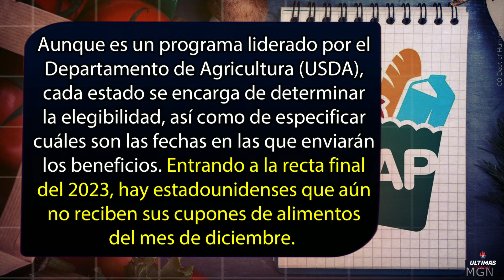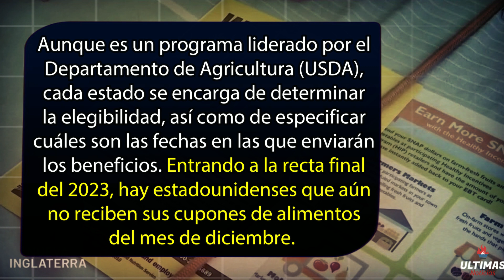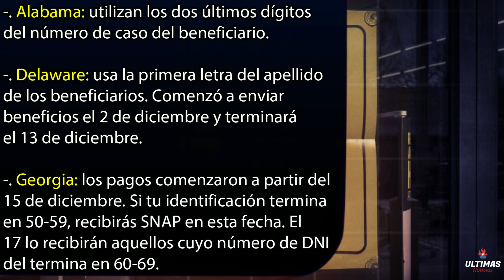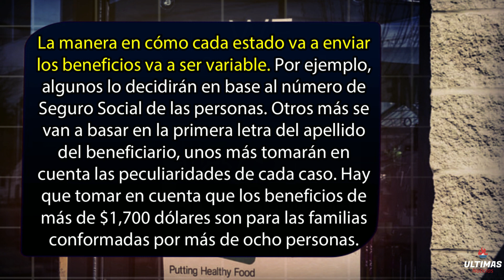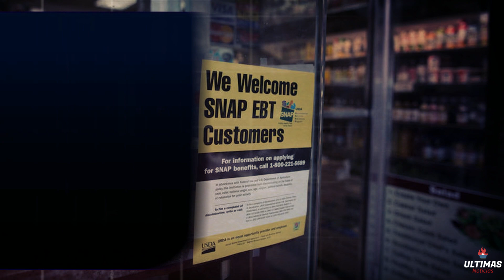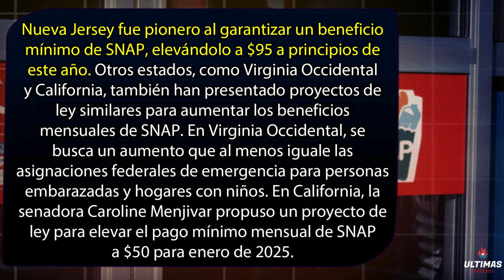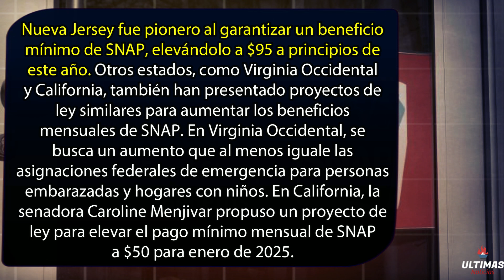Depositan Pagos de SNAP EBT hasta 1700$ - Que estados recibirán Beneficios antes de Navidad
Depósitos de SNAP EBT con Beneficios de hasta $1,700 - Descubre en qué Estados Llegarán Antes de Navidad

Con la llegada de diciembre, el Programa de Asistencia Nutricional Suplementaria (SNAP) despliega beneficios cruciales para quienes más lo necesitan en Estados Unidos. En este artículo, te informaremos sobre los estados donde los beneficiarios podrían recibir más de $1,700 dólares en cupones SNAP antes del 23 de diciembre, justo a tiempo para aliviar los gastos navideños.

Descubre los criterios y fechas de distribución en estados como Alabama, Delaware, Georgia, Indiana, Luisiana, y Maryland. Obtén información detallada sobre cómo estos programas impactarán a familias de más de ocho personas.

Además, mantente al tanto de propuestas legislativas en diversos estados que buscan aumentar los beneficios mínimos de los cupones para alimentos, incluida una iniciativa en Nueva York que podría elevar el beneficio mínimo a $100 por hogar.

Sumérgete en el panorama de la seguridad alimentaria en Estados Unidos y las decisiones legislativas que podrían cambiar la vida de muchas familias.

Continua viendo los Proximos Videos:
Pagos del Seguro Social ¿Quien Recibirá su Cheque de 1800$ Mañana? Cheque de Estimulo IRS Hoy

Buenas Noticias del Seguro Social para los Adultos Mayores, Cheque de Estimulo